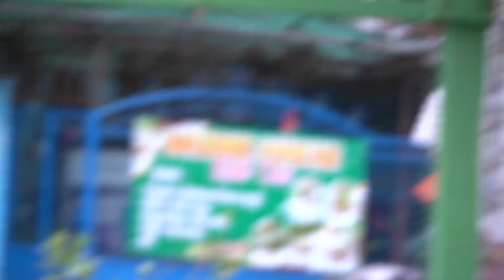(Eps.81) Jenis Tanaman Untuk Aviary Mini Depan Rumah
Pada video kali ini Jos Family akan menyampaikan informasi tentang Jenis Tanaman Untuk Aviary Mini Depan Rumah. Semoga video tentang Jenis Tanaman Untuk Aviary Mini Depan Rumah ini bermanfaat untuk sobat semua ya.